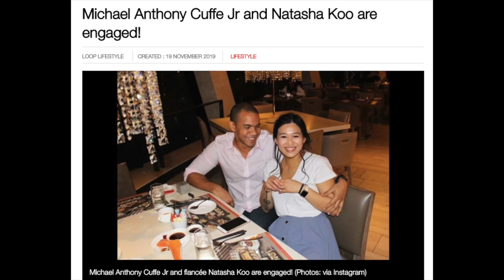Jamaican Celebrities who announced Baby News 2020 | Jamaican Things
The new decade has only just begun and it's already filled with so much happy news from celebrities who became Parents to those expecting in 2020.
Welcome to Jamaican Things and today we'll be highlighting a list of 5 Jamaican celebrities who recently announced baby news.

Tessanne Chin and Husband Brandon had their baby girl in October 2019 and not 2020 as in the video!!! We apologize for the error.

Track
Ikson - Blue Sky [FREE TO USE]

Genre:
Tropical Bright

For all business & branding opportunities or Inquiries